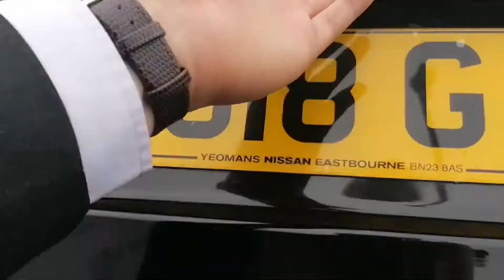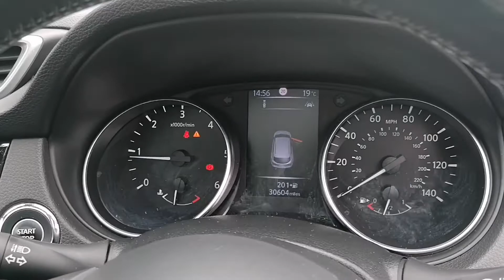GU18 GJY Qashqai N-Connecta